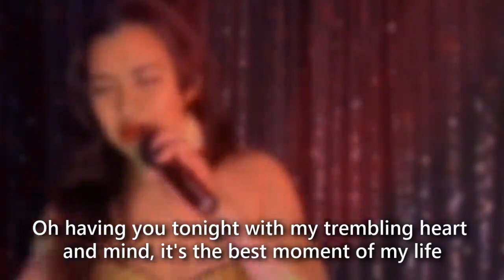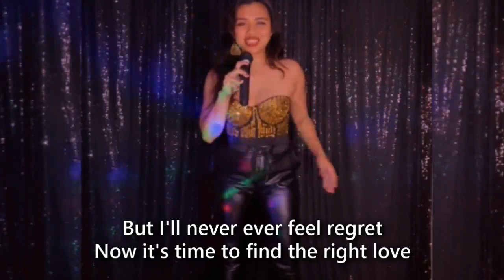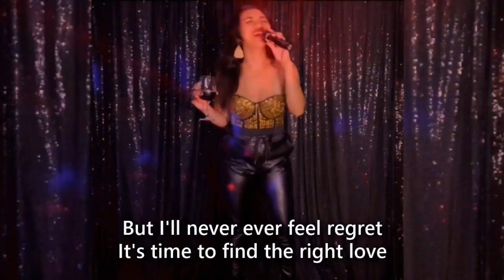17번 cover by Rona